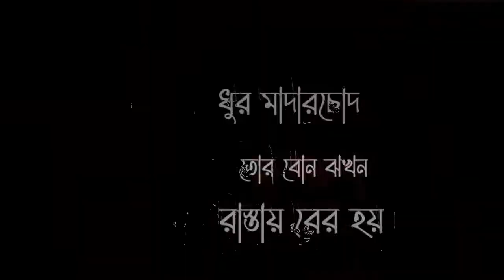New Whatsapp status || black screen lyrics video || Ajijul bhai || Bangla status video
Channel :- Ajijul bhai
                                  Plz support korben❤️

tags..